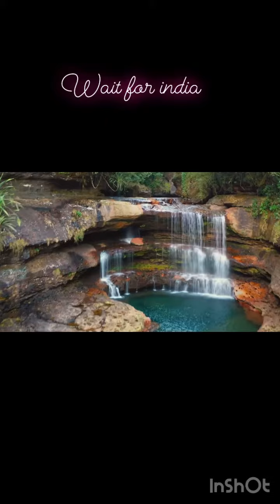INDIA vs DUBAI beauty?? Wait for last ??| Natural Life wins